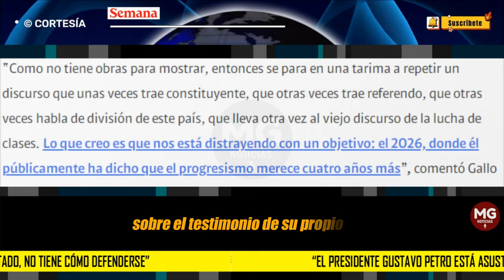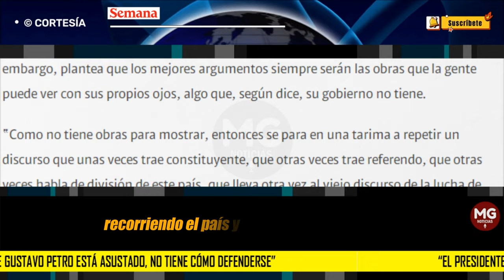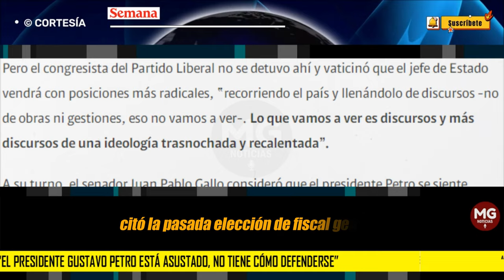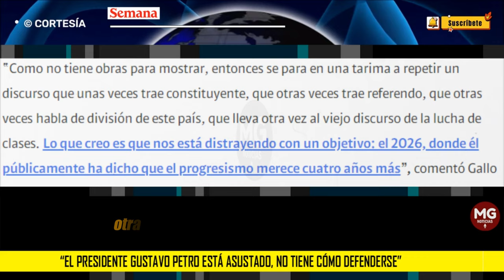🔴 "EL PRESIDENTE GUSTAVO PETRO ESTÁ ASUSTADO, NO TIENE CÓMO DEFENDERSE"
En el espacio de Vicky en Semana, voces políticas alertaron que los discursos del mandatario son cada vez más radicales. Además, se preguntaron qué está buscando con este tipo de intervenciones.
SEMANA